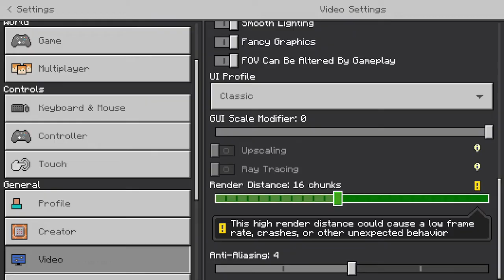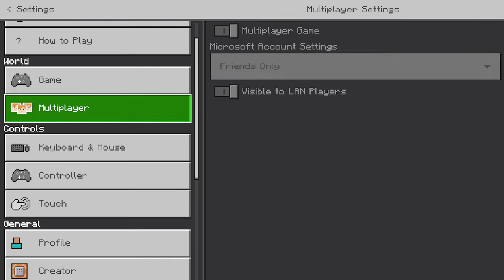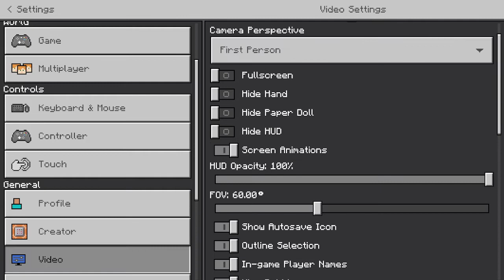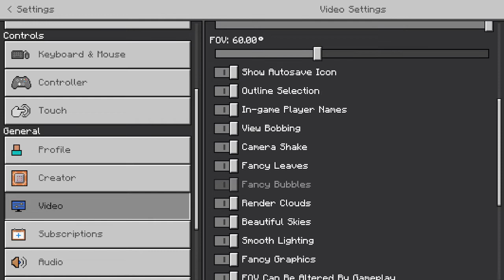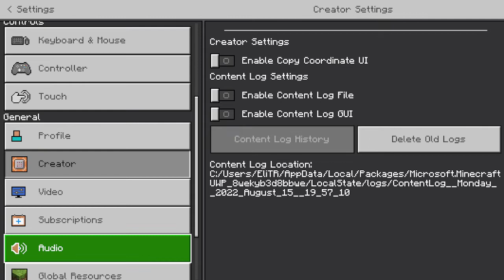Survival Minecraft w/ Friends | Part 1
I apologize for the unbalanced volume in this video.